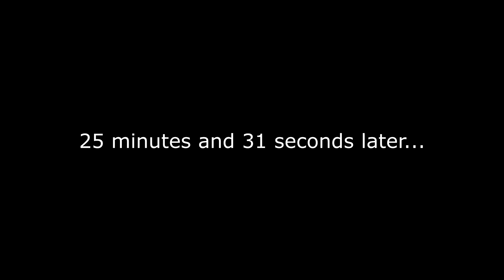CHAINSAW MAN - Debut Review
And Chainsaw Dog!

MOLEHILL MOUNTAIN
Movies.  Video games.  Junk food.  Kittens.  Andrew hosts a live podcast, seriously discussing such these vital topics with the seriousness and depth they deserve!  It streams every Saturday night at 7p PST.

Music: "Albino" by Brian Boyko, "To the Top" by Silent Partner